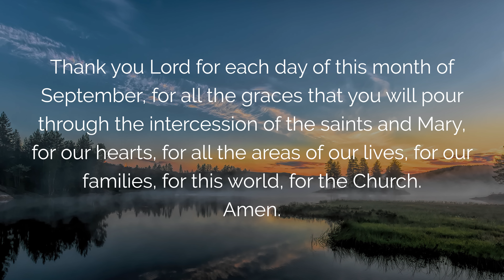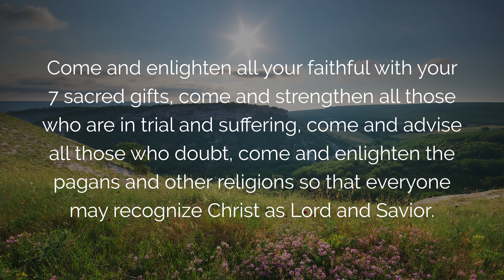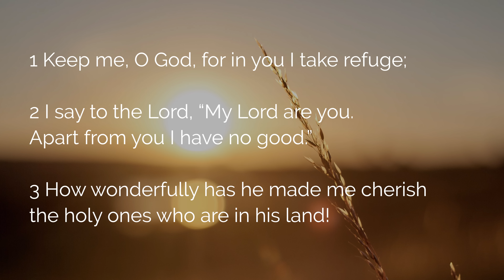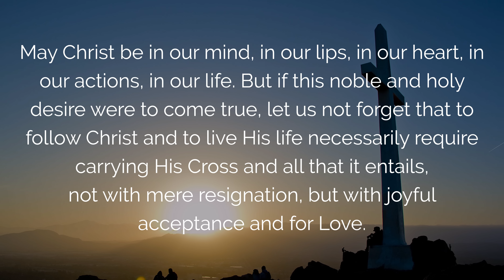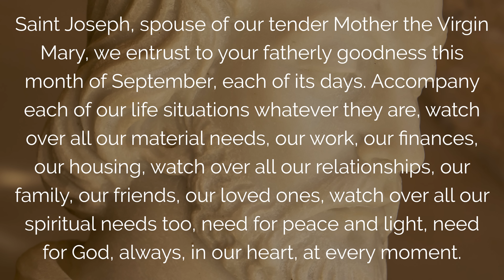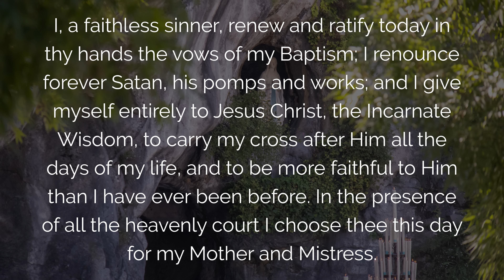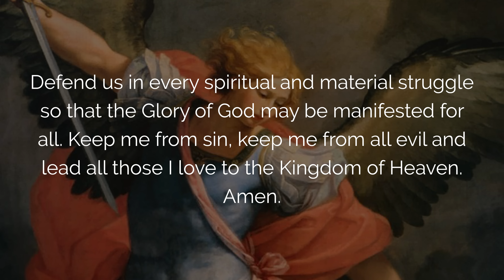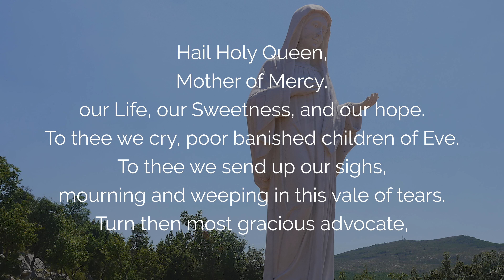🙏 PRAYER for SEPTEMBER 2022 🙏 Powerful blessing for this MONTH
May this Powerful Prayer for the Month of September 2022 bring you an abundance of Blessings from the Lord through the Virgin Mary. This prayer of Blessing for September 2022 incorporates the Pope's intentions for the month and Psalm 16 to pray to Mary, also with St. Padre Pio, St. Teresa of Calcutta and the 3 Archangels. Have a blessed September, the month of the Exaltation of the Holy Cross and Our Lady of Sorrows.

00:00 Prayer for September 2022
00:27 1. Prayer For The Month Of September 2022
02:35 2. Prayer For The Pope’s Intentions For September 2022
05:08 3. Holy Spirit Prayer For September ‘veni Creator’
07:27 4. Prayer of Divine Praise
08:19 5. Psalm 16
12:17 6. Prayer to the 3 Archangels
13:33 7. Prayer for the Exaltation of the Holy Cross
16:02 8. Prayer of intercession from Padre Pio
17:40 9. The Month Of September With Saint Joseph
19:36 10. Prayer to our Lady of Sorrows
20:29 11. Consecration To Mary For The Month Of September
23:11 12. Blessing For September With Mary
28:47 13. Prayer To Saint Michael For Protection In September
31:02 14. Mary, Queen Of This Month Of September

 ▬▬▬▬▬▬▬▬▬▬▬ VIDEO SUMMARY ▬▬▬▬▬▬▬▬▬▬▬

Prayer for the Month of September 2022: Powerful Blessing Prayer with the intentions of the Pope.